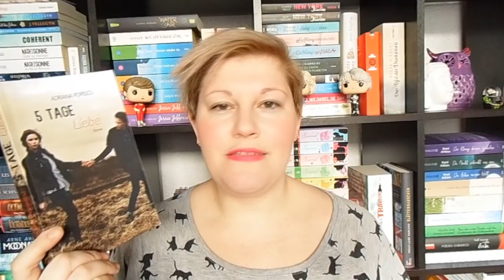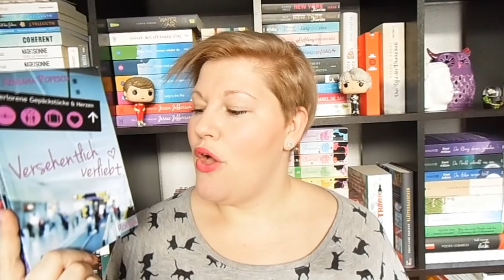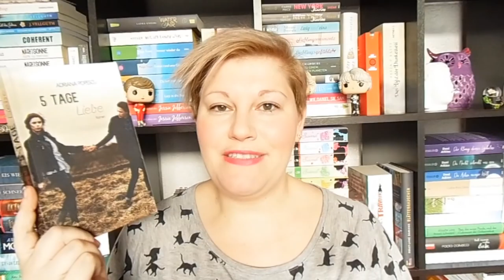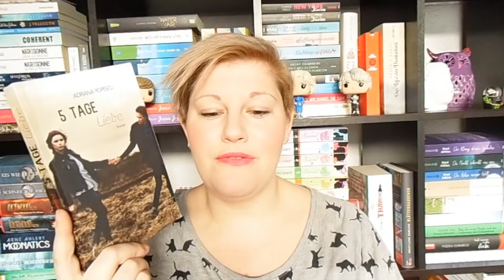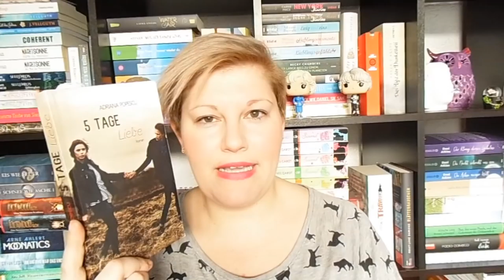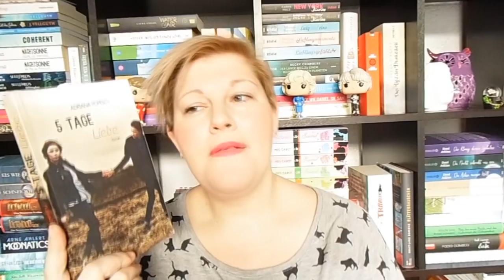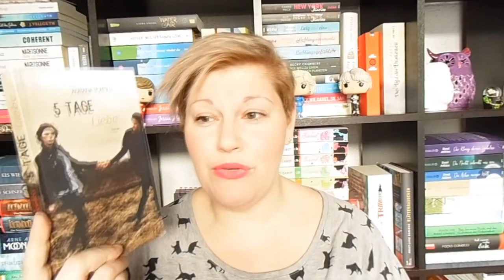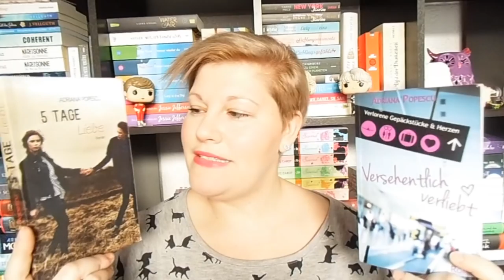Bücherwoche #9 ~ Viel Popescu, High Fantasy, Drachenmondverlags Buch + der neue Fitzek und Newman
Der März ist da und mit ihm hoffentlich auch der Frühling. Dieser zeigte sich bereits in voller Pracht und ich freue mich auf die kommenden, hoffentlich, sonnigen Tage :-)

Gelesene Bücher
„Versehentlich verliebt“ von Adriana Popescu

„5 Tage Liebe“ von Adriana Popescu
Zum Buch

„This New World“ von Laura Newman (Startpreis nur 0,99Euro):